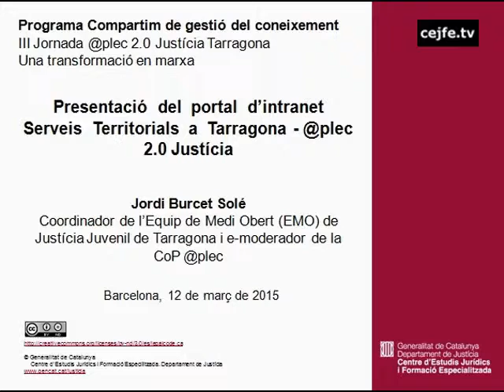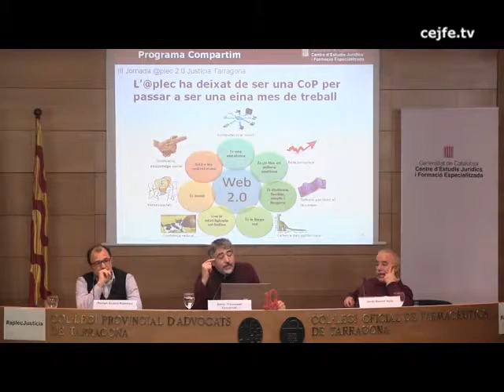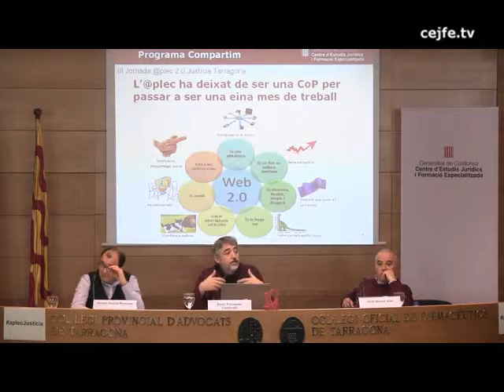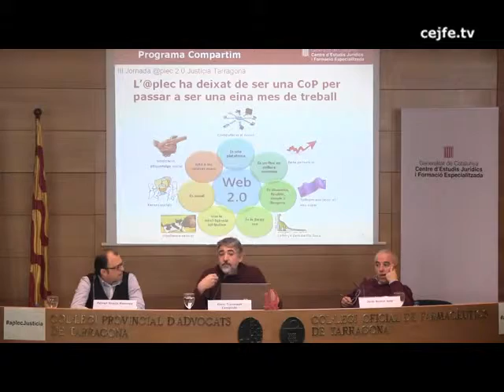Presentació del portal d'intranet Serveis Territorials a Tarragona - @plec 2.0 Justícia. J. Burcet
III Jornada @plec 2.0 Justícia Tarragona. Una transformació en marxa. Programa Compartim de gestió del coneixement
Presentació del portal d'intranet Serveis Territorials a Tarragona - @plec 2.0 Justícia. Jordi Burcet
Il·lustre Col·legi d'Advocats de Tarragona, 12 de març de 2015